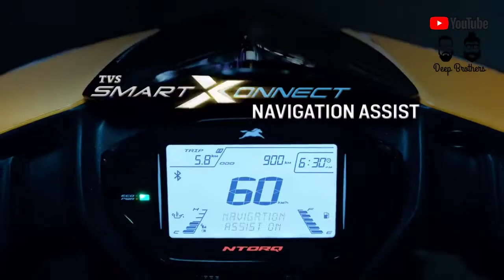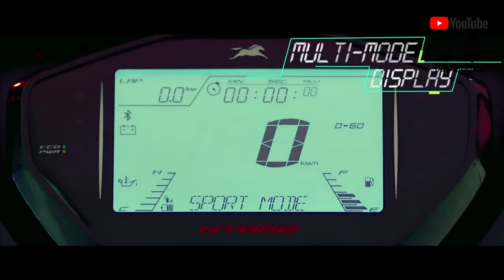TVS nTorq BS6 2020 Full Specifications, Colors, Mileage, Top Speed & Price Revealed.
-maxwell-amelia